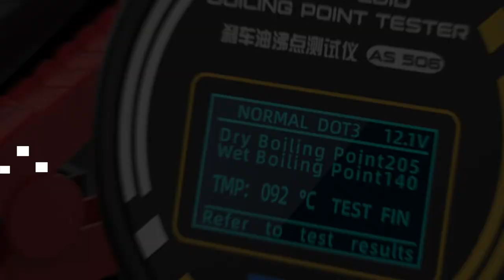AUTOOL AS506 Brake Fluid Boiling Point Tester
Features
● Battery polarity reverse protection
● The screen will prompt the operation, which is clear and easy.
● Suitable for detecting different types of brake fluid. The minimum boiling point of brake fluid can be obtained quickly and accurately, and the official dry and wet boiling point values are also available as a reference.
● No need to use consumable test sticks to save costs.